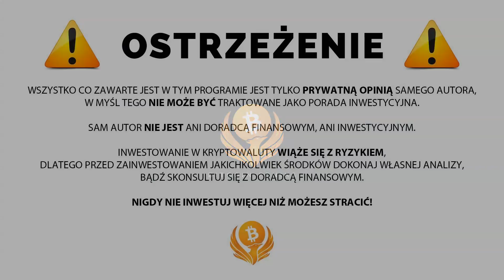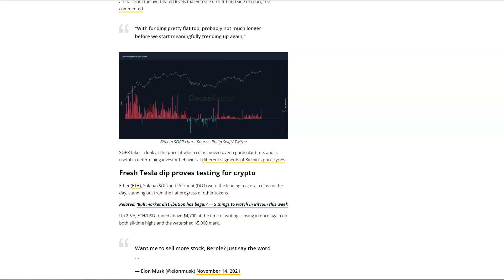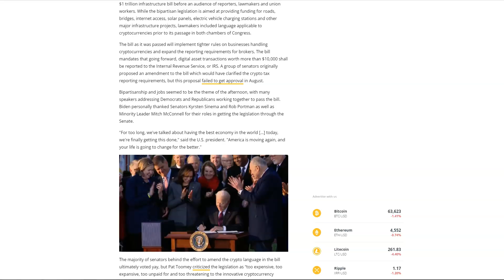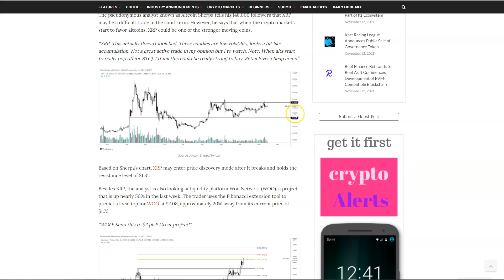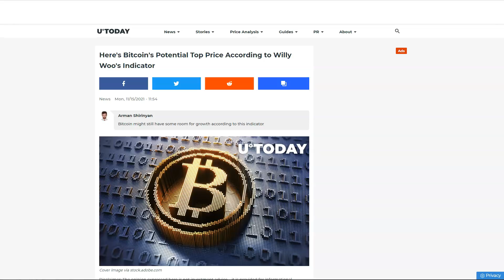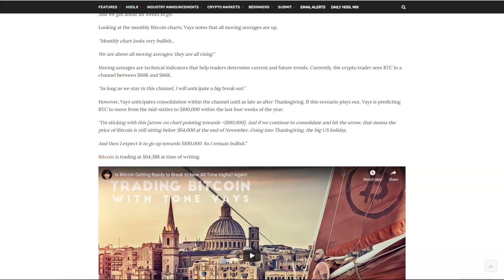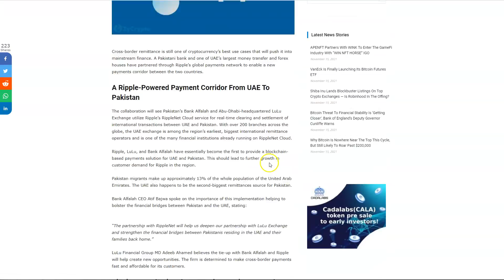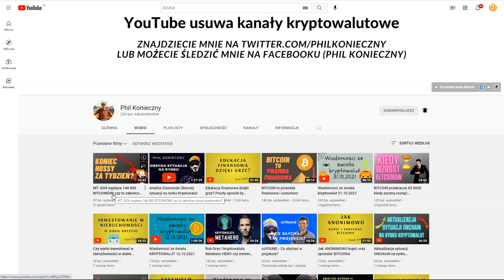DDK PREDYKCJE DO KOŃCA ROKU 2021? SEC - TERRAFORM LABS? SEC VS MARATHON DIGITAL? RIPPLE PARTNER?